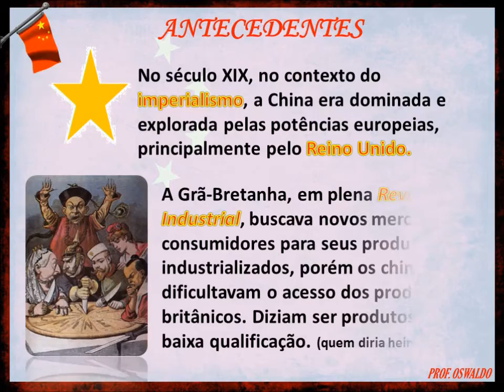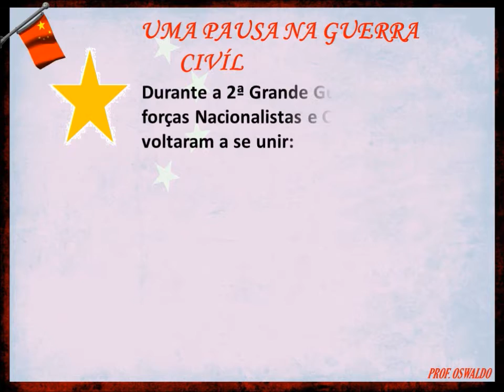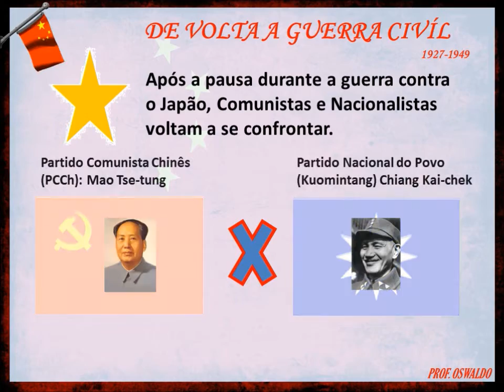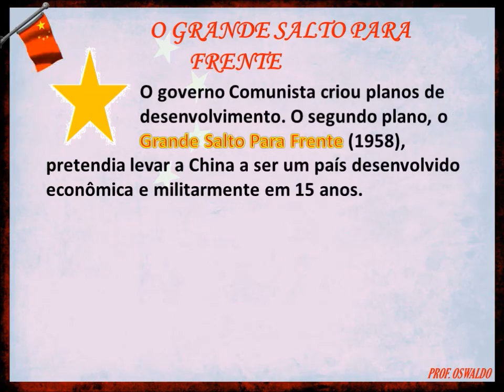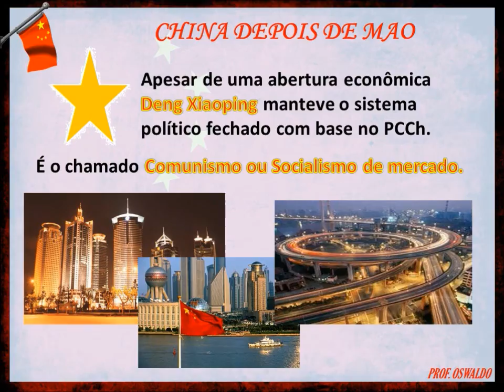REVOLUÇÃO CHINESA - PROF. OSWALDO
A TRANSFORMAÇÃO POLÍTICA, ECONÔMICA E SOCIAL DE UMA DAS CIVILIZAÇÕES MAIS FASCINANTES DA HISTÓRIA. ACOMPANHE NESTA VÍDEO-AULA, A REVOLUÇÃO CHINESA.